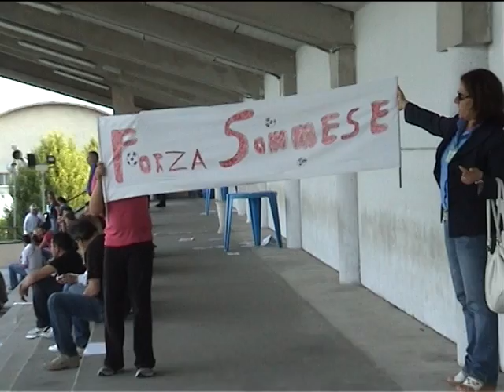finale Sommese Vulcania maggio 2010